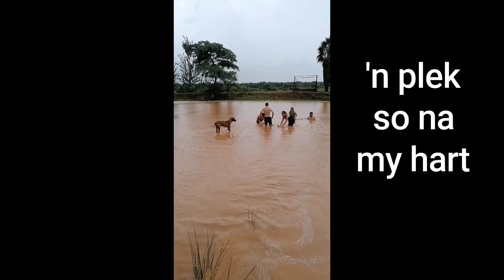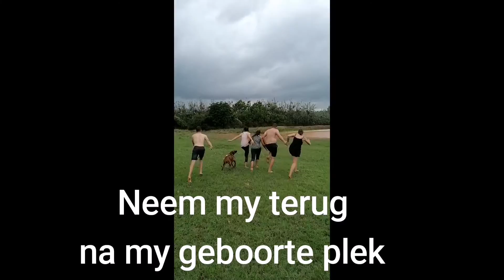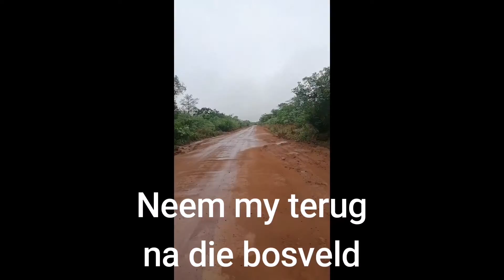Neem my Terug - Franna Benade